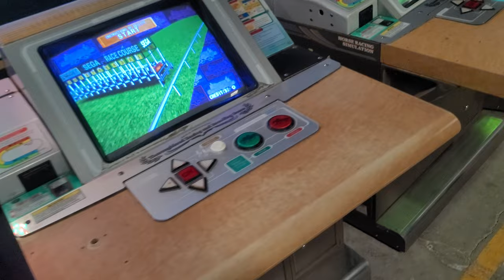SEGA Derby Owner's Club 4 Player Horse Racer ARCADE! BID NOW @ BidderBros.Hibid.com ends 7/24/23!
BID NOW @ BidderBros.Hibid.com Sale ends 7/24/23!